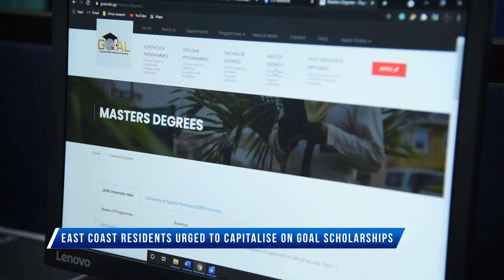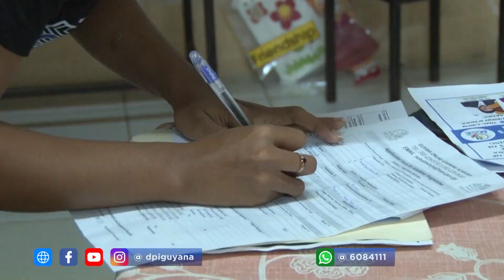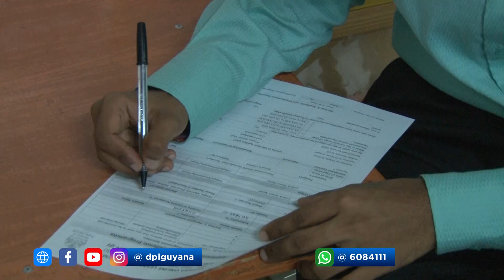East Coast residents urged to capitalise on GOAL Scholarships